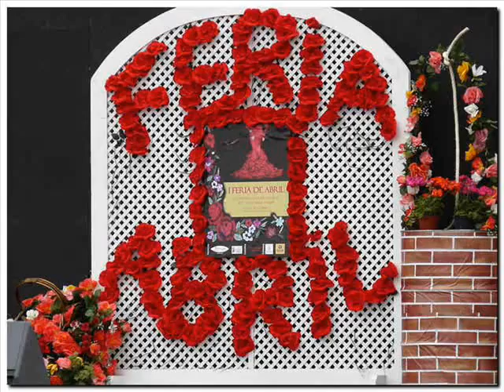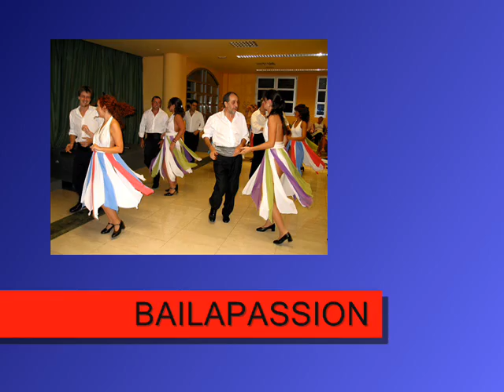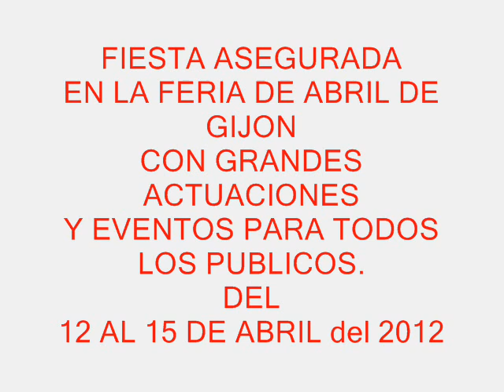FERIA ABRIL GIJON 2012.wmv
DEL 12 AL 15 DE ABRIL EN GIJON SE CELEBRA LA FERIA DE ABRIL.
ENTRE OTR@S ARTISTAS ESTARAN : YOLI DEL RIO, NEREA VAZQUEZ. HABRA COROS ROCIEROS, ESPECTACULO ECUESTRE y MUCHAS MAS COSAS.